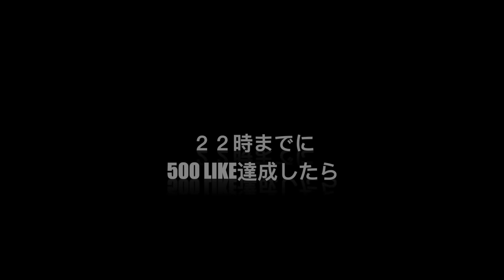【パート６】チェルシー戦の遠藤航を大絶賛するリヴァプール現地サポ「プレミアベストDMFは...」